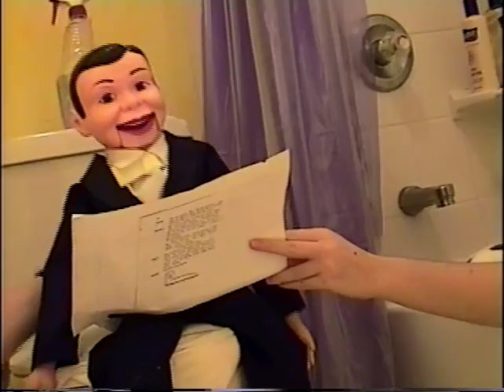2001 - Summit's Graduation